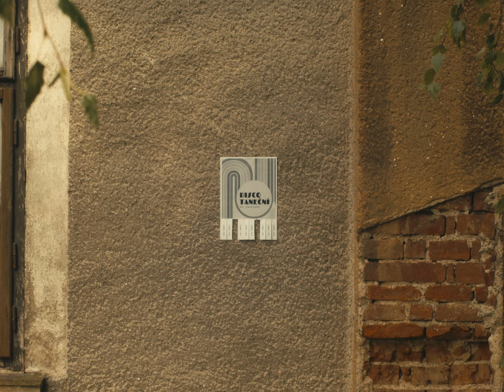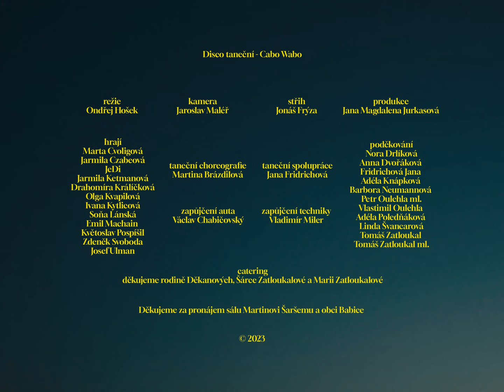Cabo Wabo - Disco taneční (oficiální video)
režie: Ondřej Hošek
kamera: Jaroslav Maléř
střih: Jonáš Frýza
produkce:Jana Magdalena Jurkasová
taneční choreografie: Martina Brázdilová
taneční spolupráce: Jana Fridrichová
herci: Marta Cvoligová
          Jarmila Czabeová
          Jarmila Ketmanová
          Drahomíra Králíčková
          Olga Kvapilová
          Ivana Kytlicová
          Soňa Lánská
          Emil Machain
          Květoslav Pospíšil
          Zdeněk Svoboda
          Josef Ulman
studio SENior - Divadlo na cucky